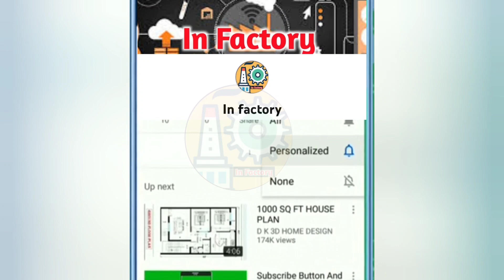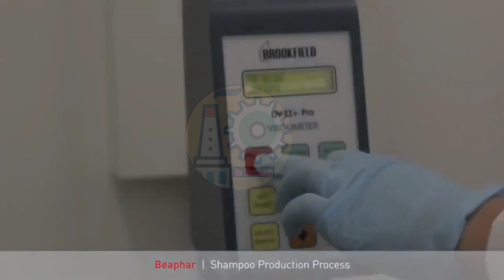फैक्ट्री में क्रीम शैम्पू लिपस्टिक कैसे बनतीं है Making Process In Factory Best Beauty Product 💄💅🙏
In factory
Infactory
Fair and lovely
Fair and handsome
Shampoo
Lipstick
Making process
Factory
Things making
Factory process
Factory tours
How to make